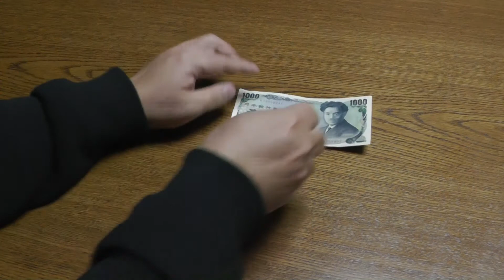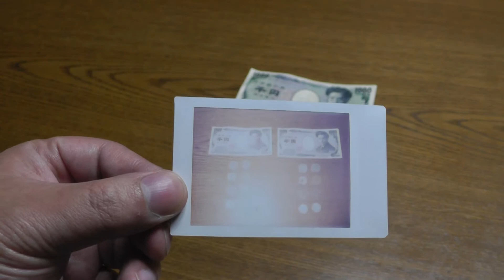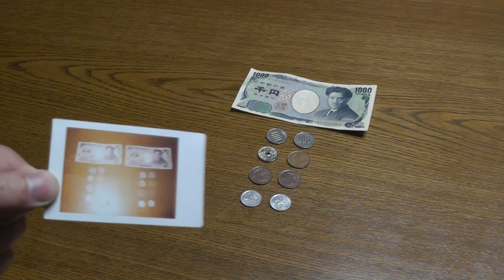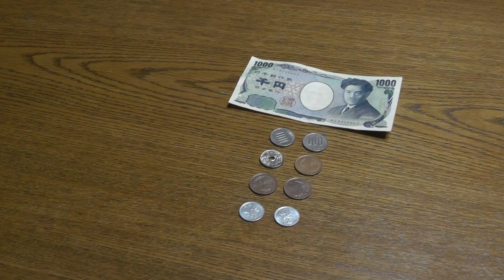FUJIFILM instax mini 90 お金（Money）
チェキのフィルム代が結構かかるのでやってみました...。